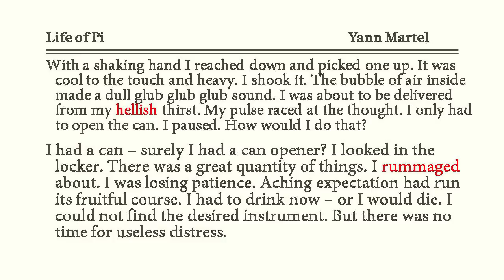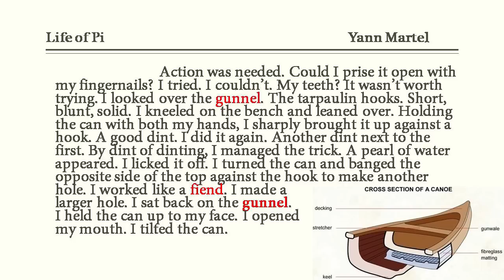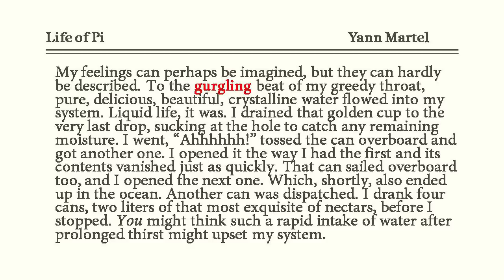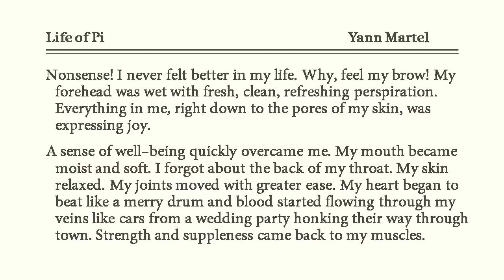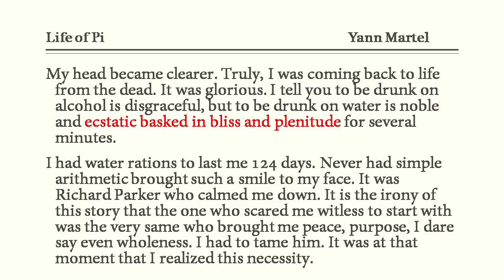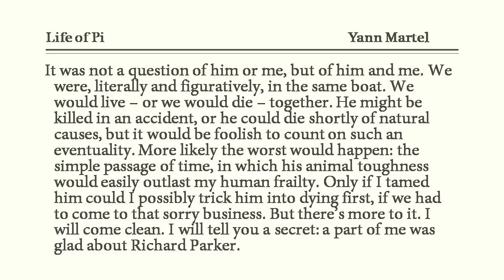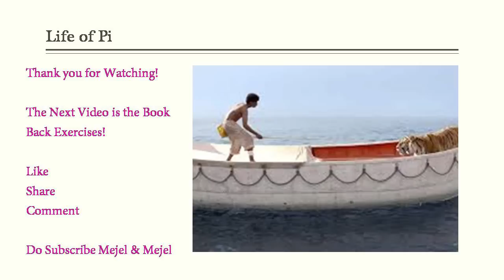Life of Pi | Part 4 | 12th Supplementary | Unit 2 | Samacheer Kalvi | Mejel & Mejel Academy